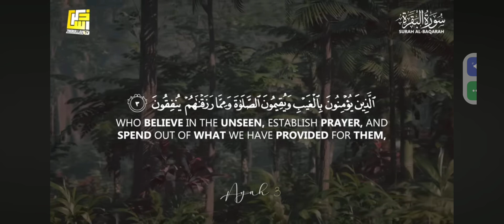Surah AL BAQARAH Full سورة البقرة UNBELIEVABLE HEART TOUCHING VOICE